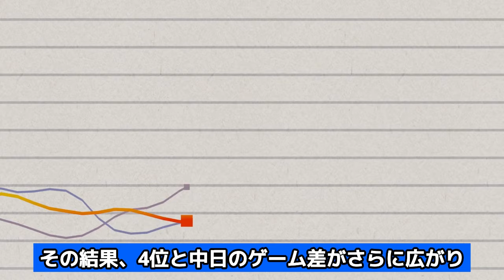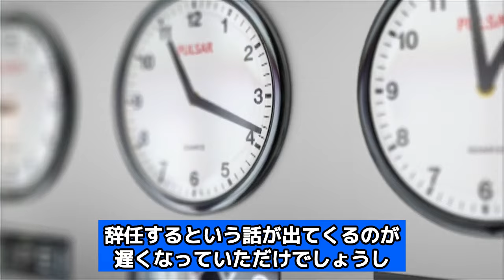立浪監督に新井監督が”トドメを刺した”衝撃の真相に驚きを隠せない！！中日ドラゴンズ監督を退任を表明、その裏で新井監督の活躍と暗躍…来季続投の可能性もあった衝撃の舞台裏が…【プロ野球】